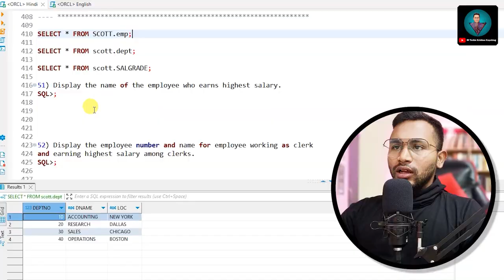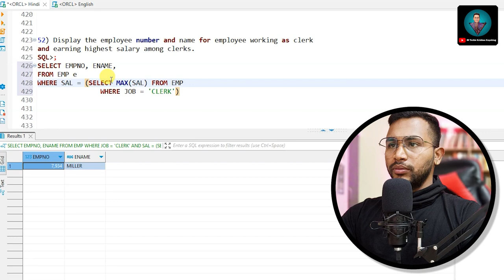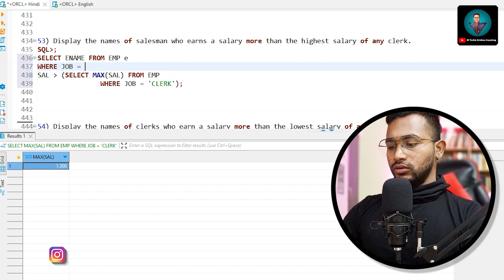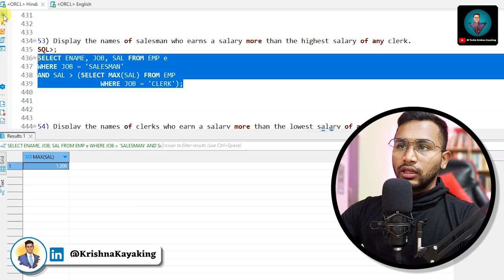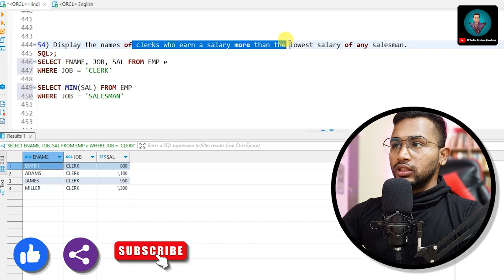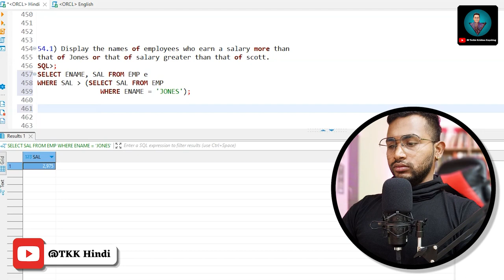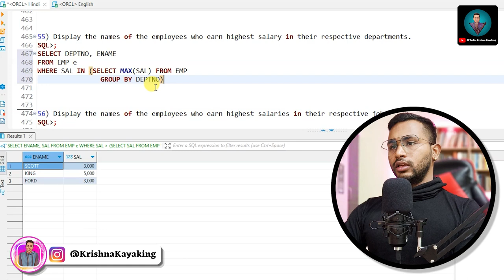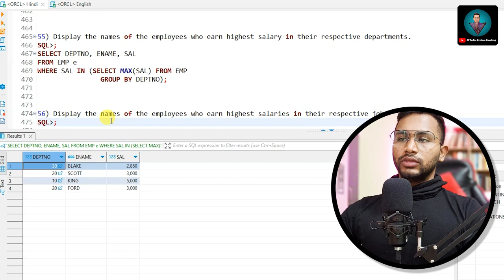🔥PART 6 - चलो फोड़ो SQL Interview - Group by, Sub-queries, OR, IN, AND testing sql etl bigdata 💯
Happy querying! 💪✨

PODCAST
1. 7LPA to 35LPA 🔥15 Offers! A Journey from Support Engineer to Software Tester -Inspiring Tester Story

2. NIGHT SHIFT JOBS to 15+ OFFERS in BigData 😍 3 LPA in SUPPORT ROLE to 35+ LPA CTC as BigData TESTER